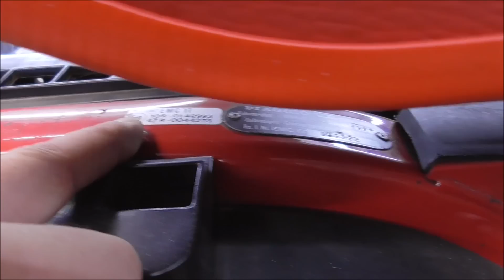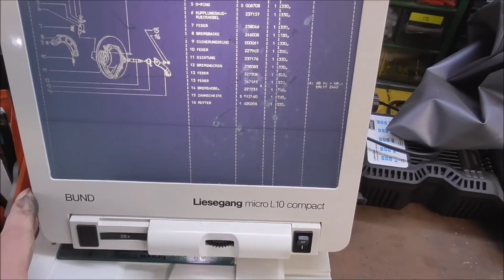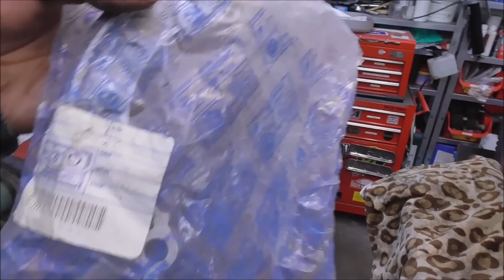Piaggio Super Bravo 2 Gang Teil 1: Eine Rarität mit Problemen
Die Superbravo 2-Gang ist das Einhorn unter den Piaggio Mofas und diese hier hat neben den üblichen Problemen auch noch ganz besondere.
Es ist doch immer wieder spannend was man so feststellt.